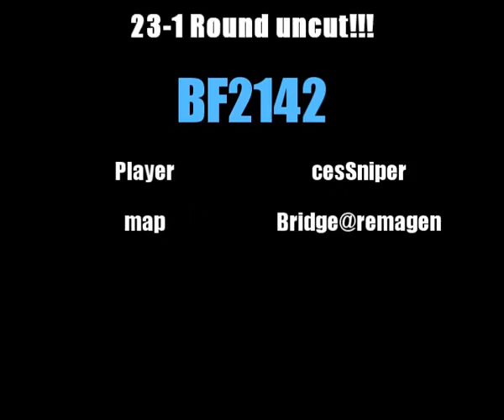Battlefield 2142 23-1 Kills uncut Sniper Role!!!!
Battlefield 2142
23-1 BF2142 score uncut!
forgot to add the screenshot...the impact rate was 54% and I was best sniper in the round xD
to be honest, it wasn´t such a good game, there was some lag and I missed some targets
sniper gameplay